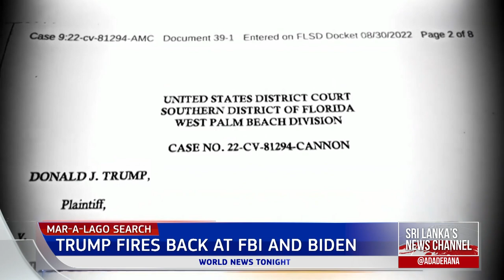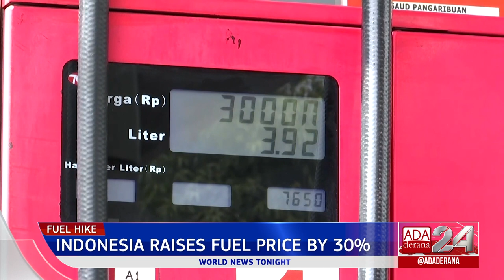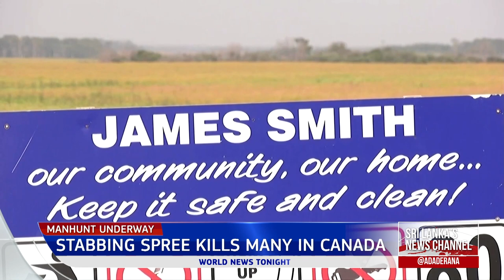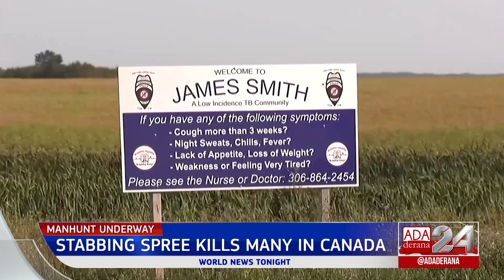Ada Derana World News Tonight | 05th September 2022